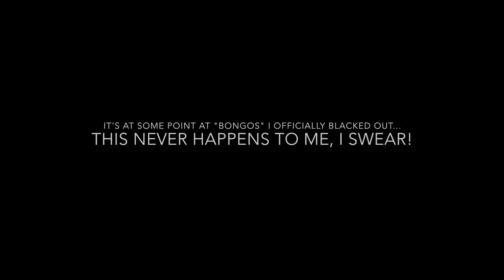I BLACKED OUT ON THE BEACH! DX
Day 61 of my existential walkabout. Drink responsibly.